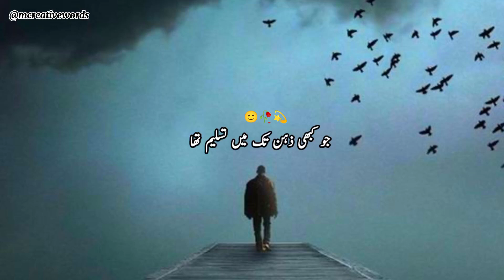Jo Kabhi Zehan Tak Main Tasleem Tha 🙂🥀 Sad Poetry || Urdu Poetry